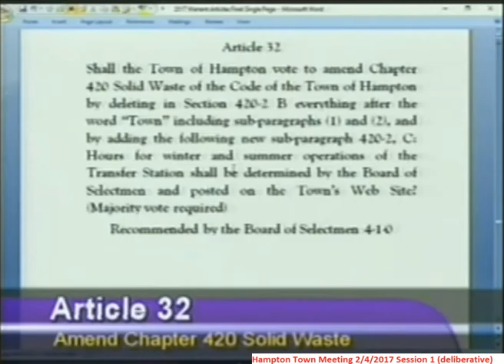TownMeeting 2/4/2017 Article 32 - amend Chapter 420 Solid Waste